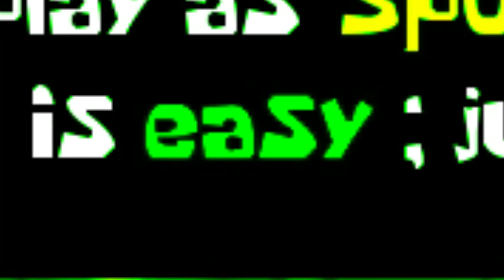HACIENDO MUSCULOS EN EL GIMNASIO DE LARRY!!! | AROUND THE CLOCK AT BIKINI BOTTOM #10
Hora de ponerse mamadisimos en el  gimnasio de Larry a las 5 am, Bob se enfrenta a Larry y a las medusas dentro!!!

⭐️USA EL CODIGO "DMACARO" EN LA TIENDA DE FORTNITE Y EN EPIC STORE ⭐️
💚 UNETE A LOS MIEMBROS DEL CANAL PARA DISFRUTAR DE CONTENIDO ESPECIAL 💚

Apóyame con una donación directa si deseas